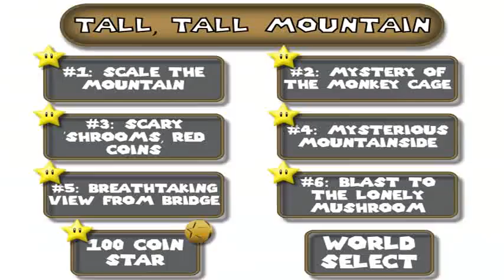#12: Tall, Tall Mountain Menu - Super Mario 64 Walkthrough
So... Very... High... *shudder*